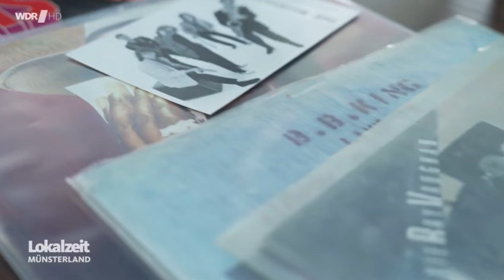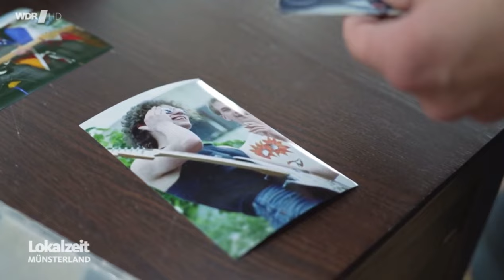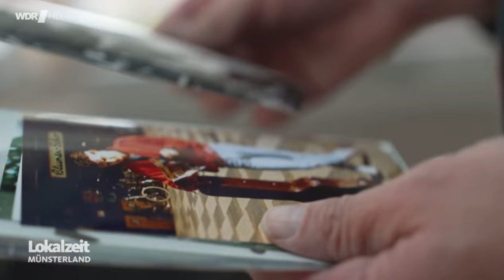Kai Strauss - WDR Lokalzeit (German TV 08/24)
Schönes TV-Feature des WDR über mein musikalisches Schaffen und die Blueskonzertreihe in meiner Heimatstadt Lengerich (NRW) - Sendetermin 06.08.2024.
Danke an das Team vom WDR, das Team der Gempthalle Lengerich und an alle Bluesfans für die jahrelange Unterstützung.

Kai Strauss & The Electric Blues All-Stars
Kai Strauss (GER) - vocals, guitar
Paul Jobson (GB) - keyboards, vocals
Kevin DuVernay (USA) - bass
Henri Jerratsch (GER) - drums